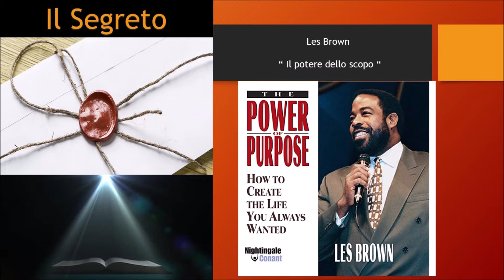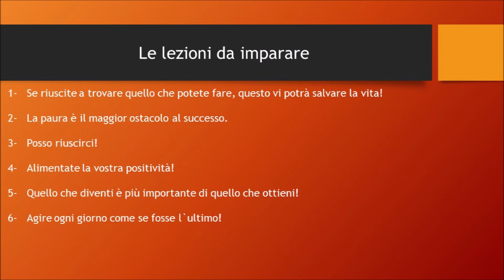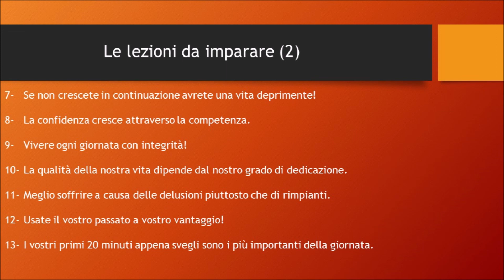Les Brown - Il potere dello scopo | Appunti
Si tratta di concetti che ci insegnano a vedere la nostra vita e il nostro futuro con occhi diversi.